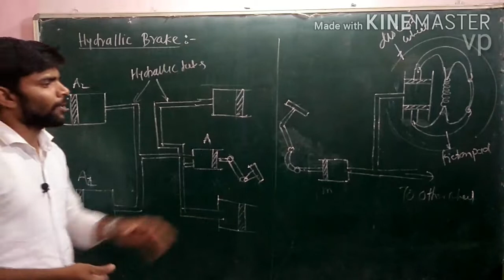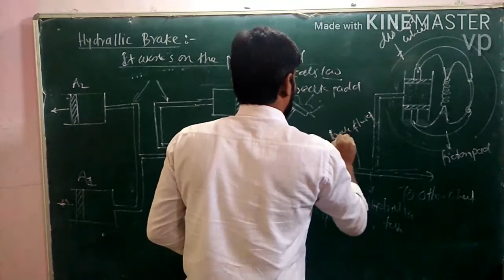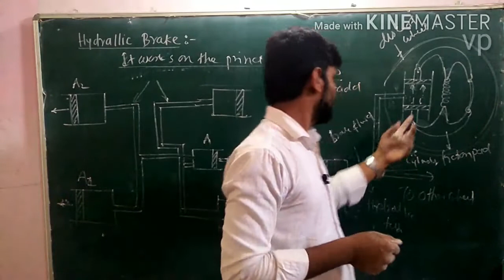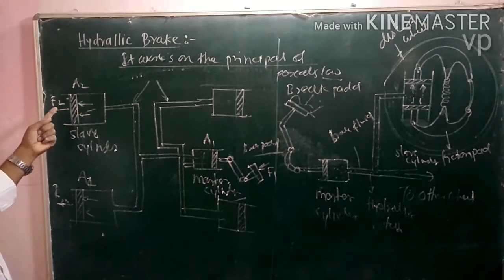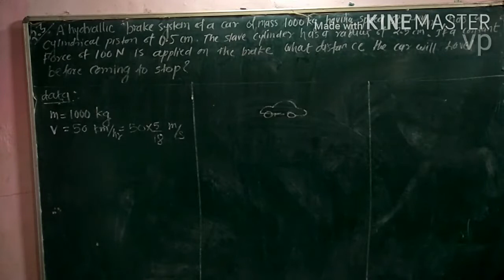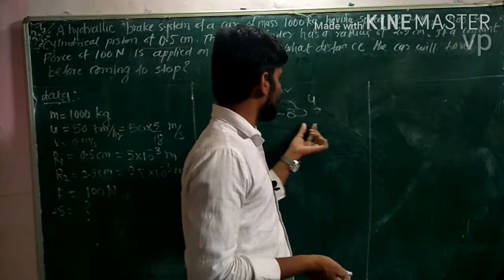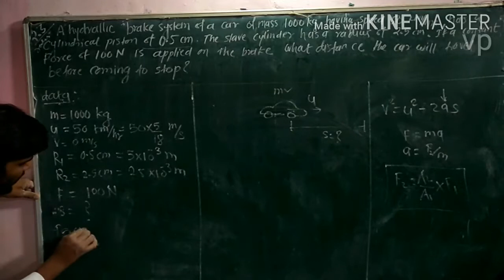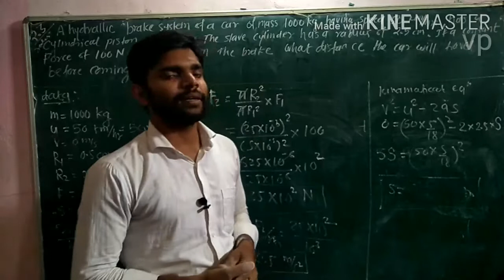Visional partners physics || class 12 th || Mechanical Properties of Fluids || part 6 ||new syllabus